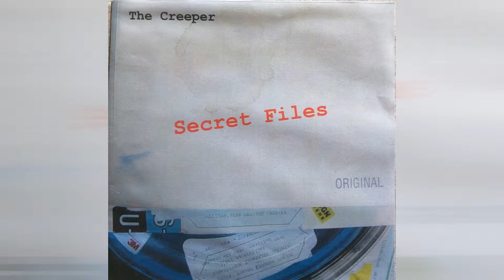The Creeper "Sheep" © 2003/2019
"Sheep" © 2003/2019 written by Michael Pasqualini

performed by The Creeper from the Secret Files CD's 2003

Sean Sullivan: Vocals
Michael Pasqualini: Vocals, instruments